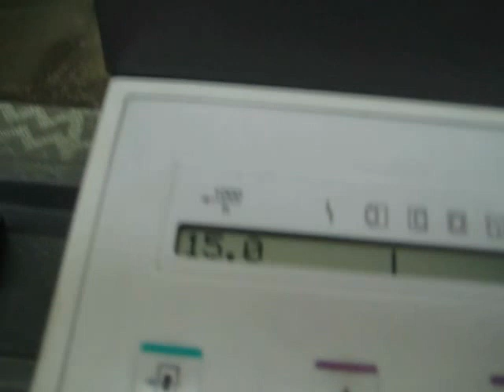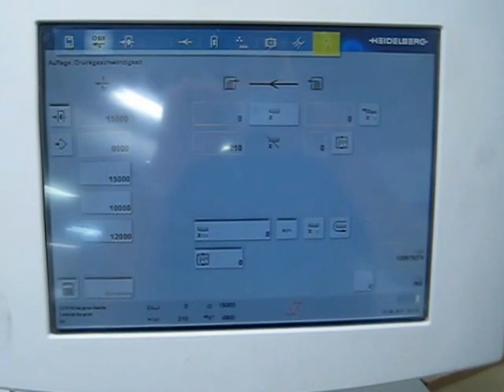SM 74-5P3-H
SM 74-5P3-H Nr.626078